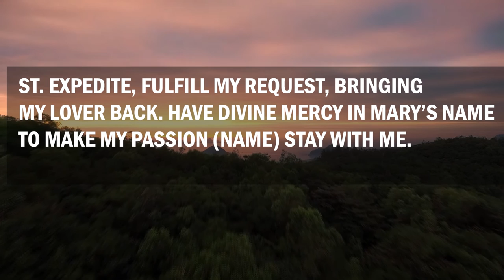st expedite prayer for love | saint expedite prayer for love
Please note, none of these prayers were created by me, nor do I own rights to them. These are simply the most popular prayers currently used.
Thousands upon thousands of people used them every
 single day across the planet.